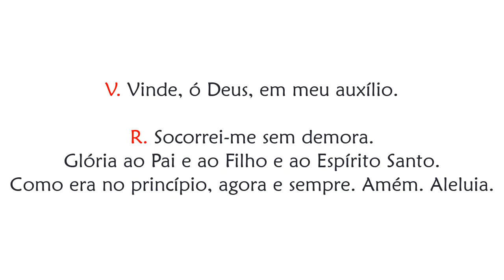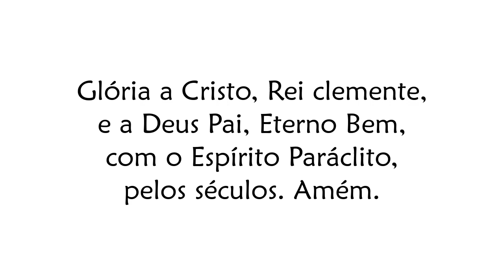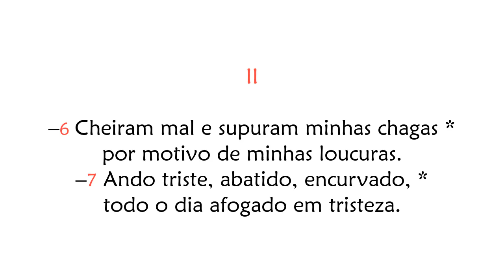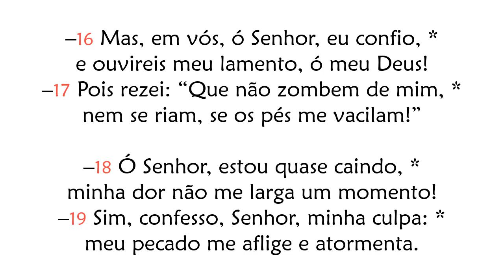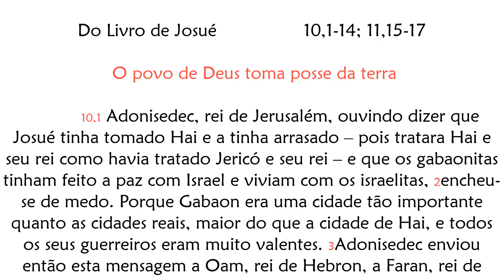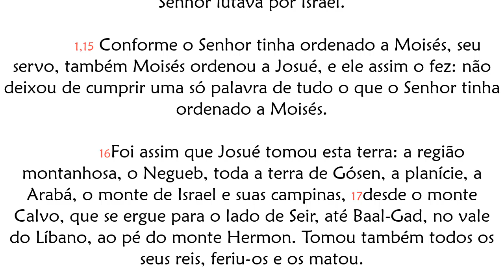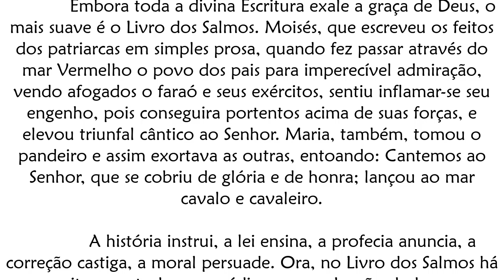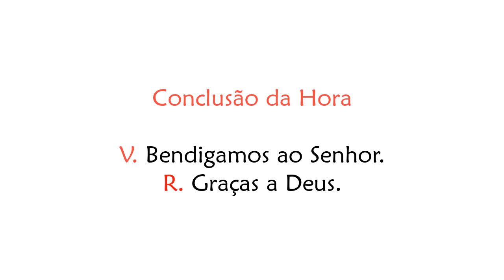Ofício das Leituras de Sexta-feira da 10ª Semana do Tempo Comum